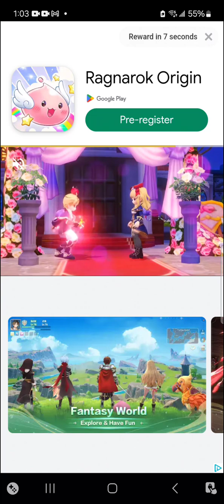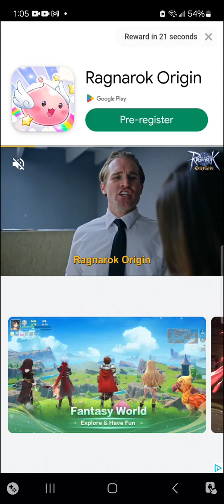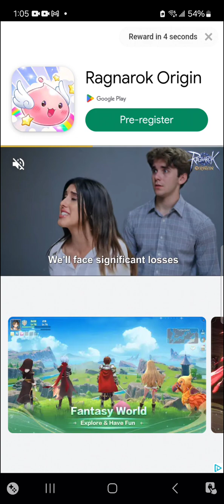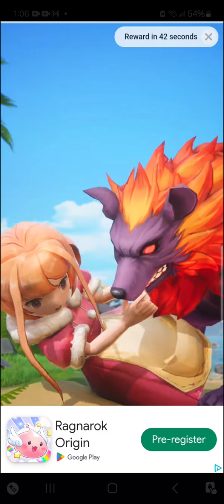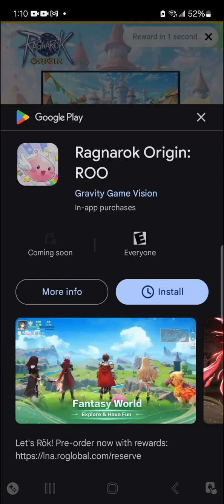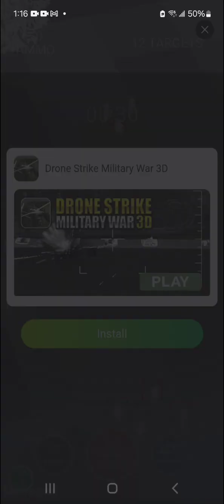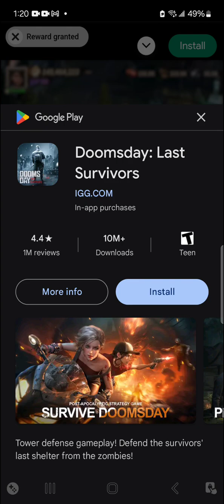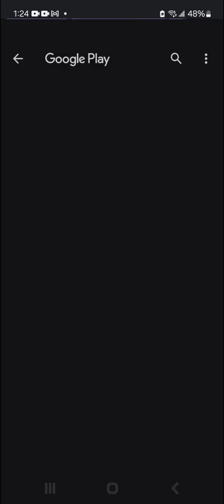Police Department:Tycoon 3D (Mobile) - Episode 3